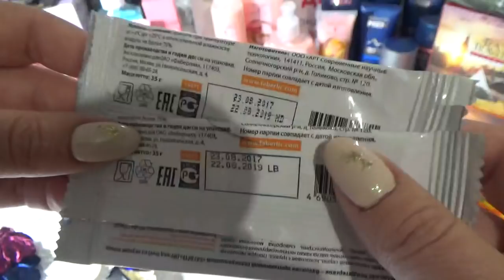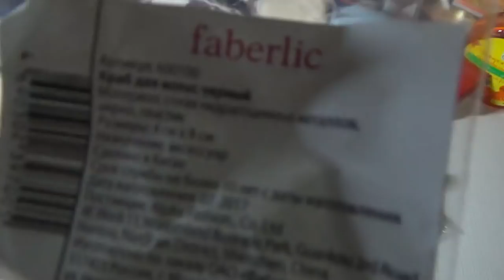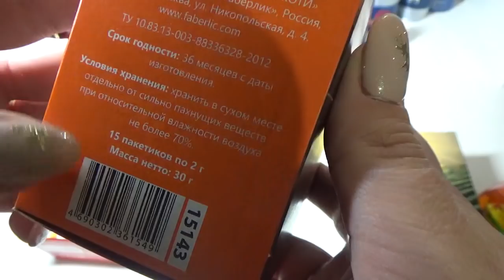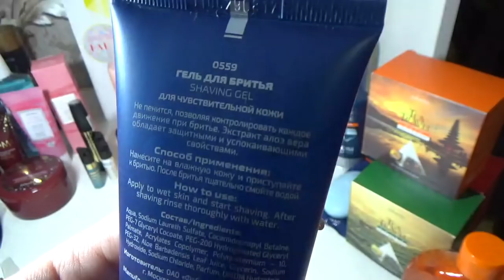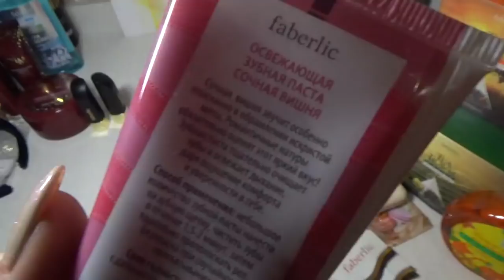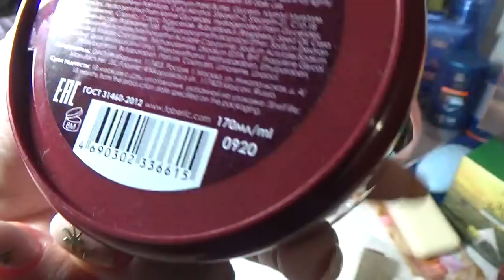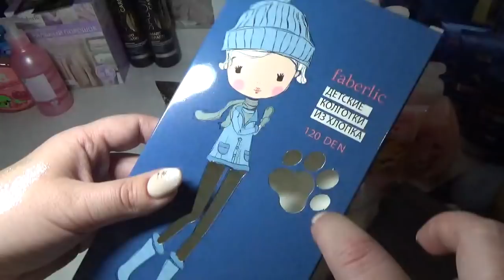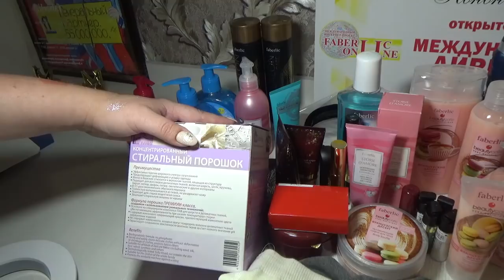Новинки 15/2017 Фаберлик. Работа в интернете. Фаберлик Онлайн.